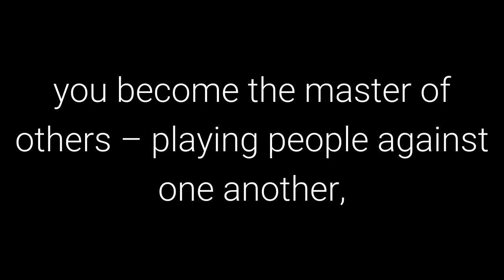The 48 Laws of Power: Law 20 - Do Not Commit to Anyone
Law 20 - Do Not Commit to Anyone

50th Law

Transcript

It is the fool who always rushes to take sides. Do not commit to any side or cause but yourself.
By maintaining your independence, you become the master of others – playing people against
one another, making them pursue you.